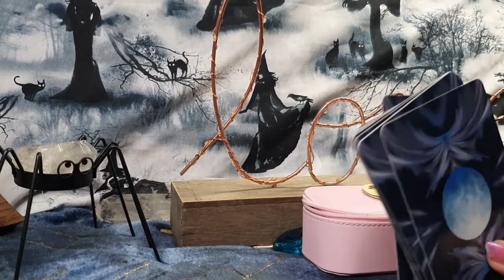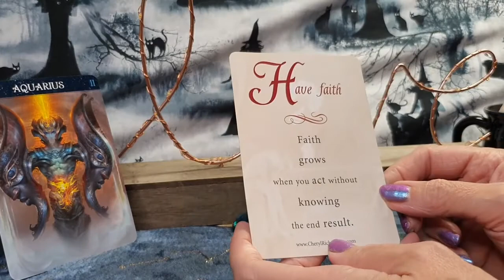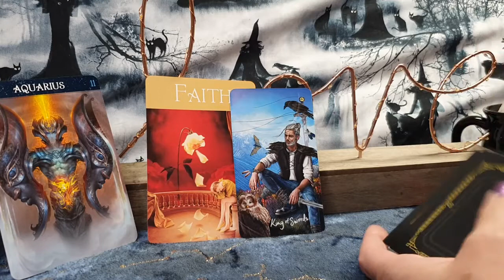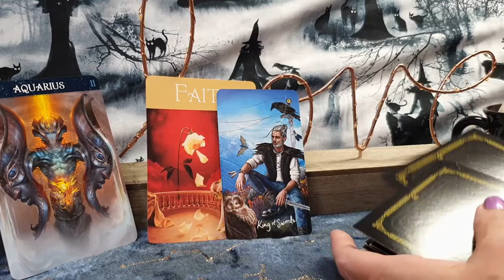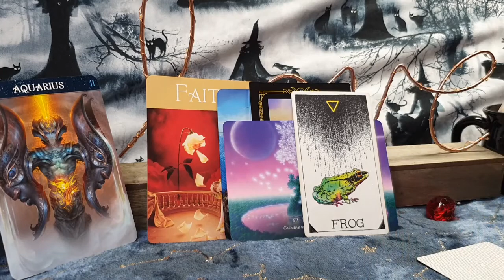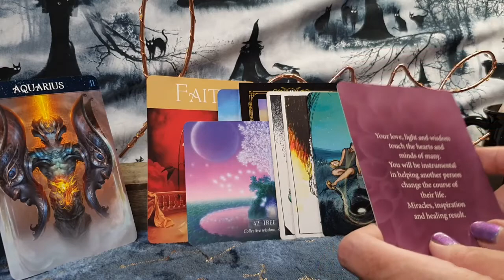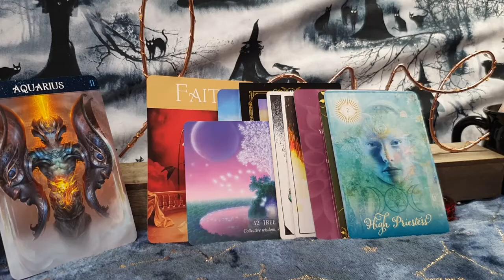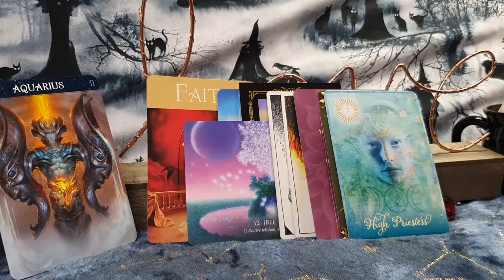AQUARIUS - THE SHOW MUST GO ON!!! NAME OF ERROL IS IMPORTANT? - OCTOBER 11TH - 17TH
This is a general reading covering health, wealth and love.